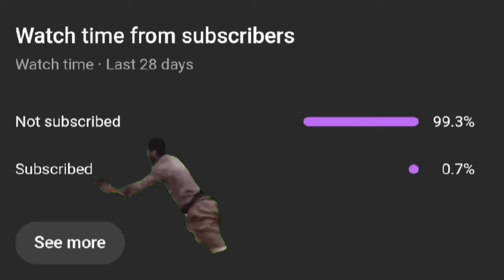Granite Xhaka Amazing Rocket Goal | Xhaka Goal Vs Gladbach | Wirtz last minute goal